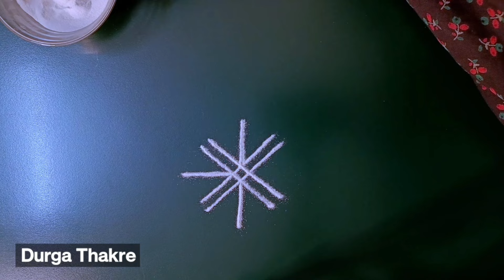झटपट होणारी सुंदर पानांची ठिपक्यांची छोटी रांगोळी सोपी Aanimadham SuperCute Trendy RangoliKolamEasy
Diwali rangoli
pongal rangoli
pongal rangoli designs
Sankranthi designs
Easy rangoli for sankranthi
pongal designs
Latest rangoli for sankranthi
Margazhi kolams
best kolangal
easy rangoli designs
Tipkyanchi rangoli
🌸 Thanking you 🌸
with a lots of love & respect…
~Durga Thakre